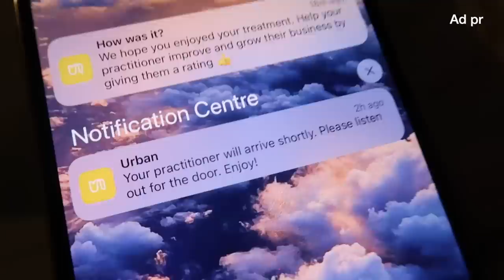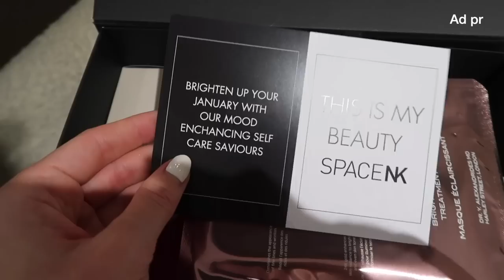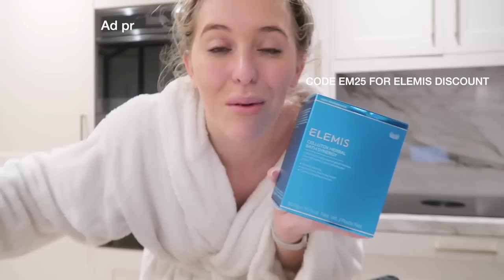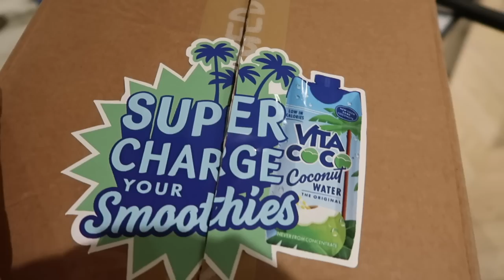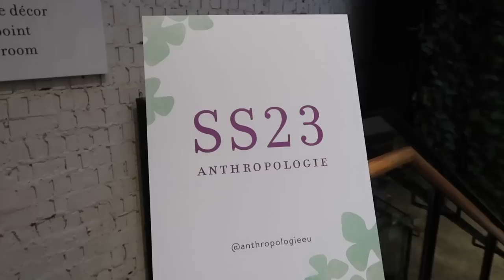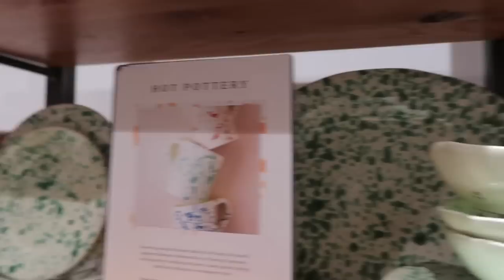Come To Work With Me! A Week Of Work! London Vlog - Regent Street, Liberty London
Hello! Time for another London vlog, come to work with me! A week of work with me as an influencer in London. Hit show more for links to items I mentioned.

Video includes an integrated Ad with Urban massage, £10 off your first booking

Gucci scarf via Gucci via MyTheresa via Farfetch and via Matches
My black boots

____________________SAY HI_____________________

________________ BEAUTY FAVES_______________